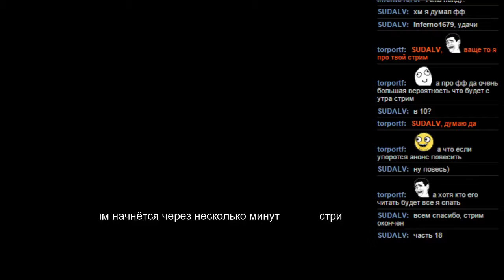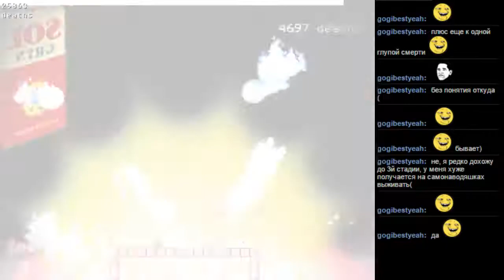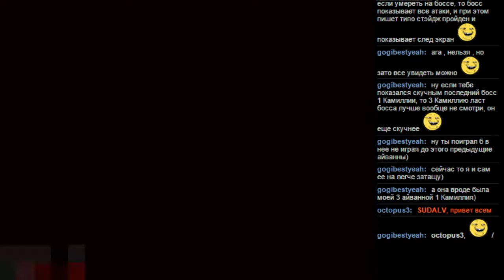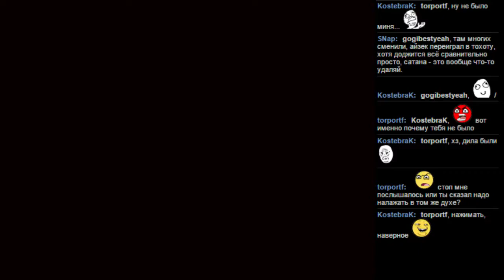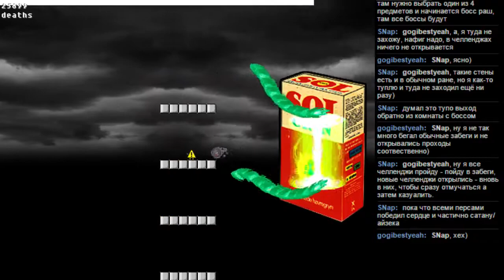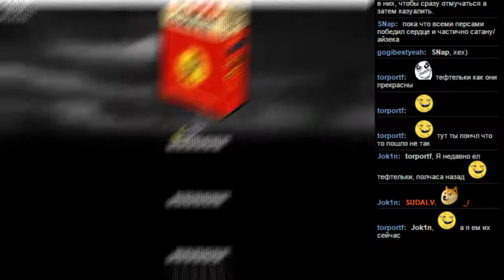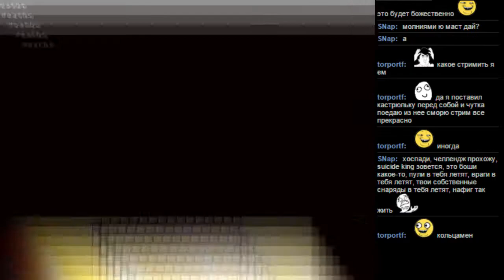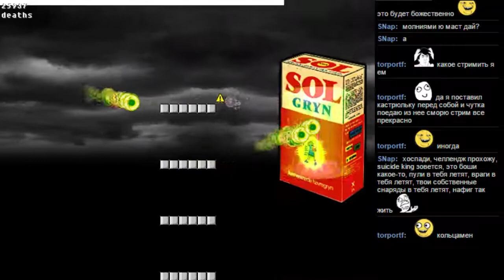BOSHY Level 11 часть 18